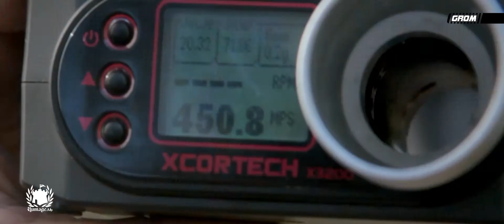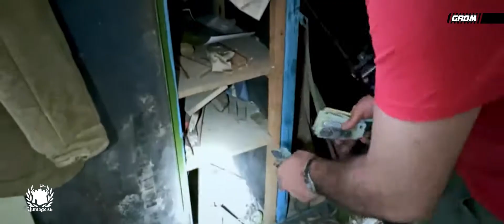СТАЛКЕР ЗОНА02 "Казус Белли" АЭС 02-04.10.2020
СТАЛКЕР. Ролевая игра с элементами страйкбола.